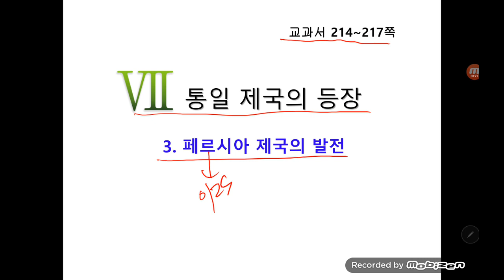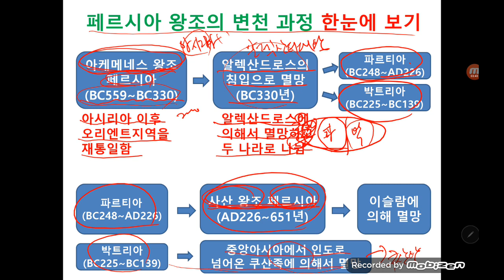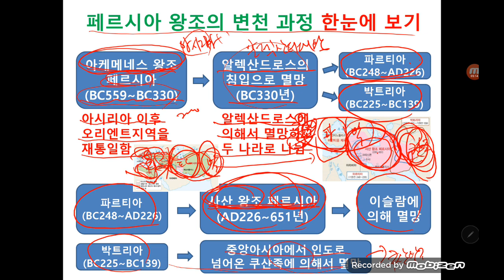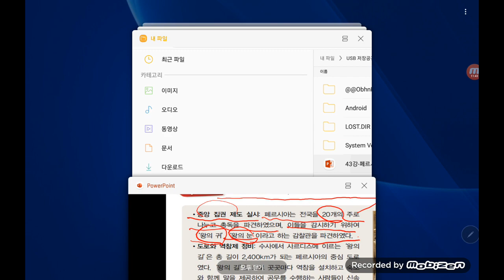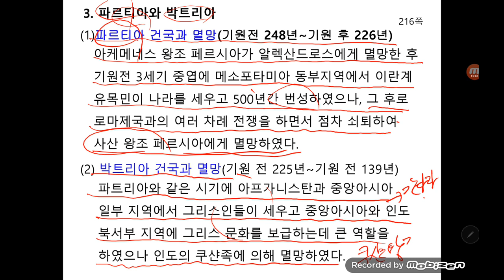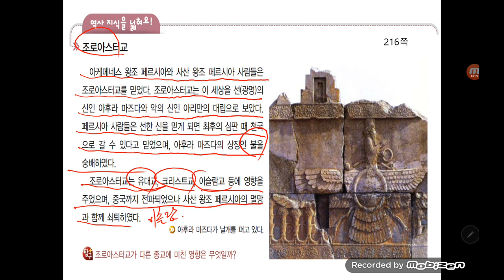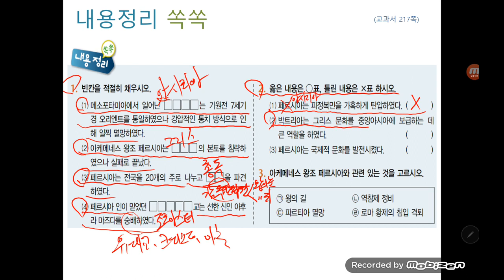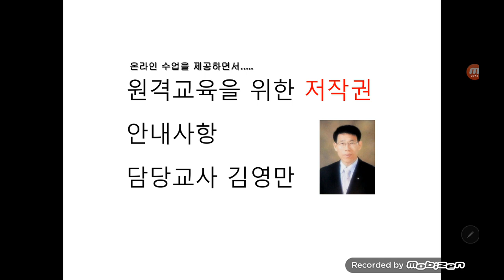43강 페르시아 제국의 발전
메소포타미아 지역을 중신으로 한 오리엔트 지역을 최초로 통일항 나라인 아시리아를 물리치고 다시 더 넓게 오리엔트 지역을 재 통일한 사산왕조 페르시아, 뒤를 이은 알렉산더 제국, 그리고 파르티아와 박트리아 뒤를 이은 사산왕조 페르시아 등 여러나라에 대한 설명입니다.